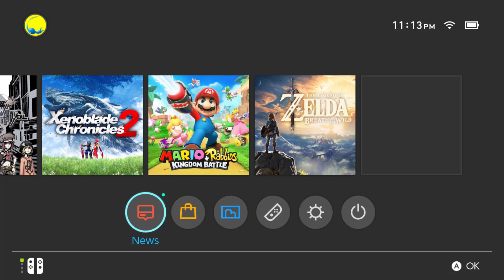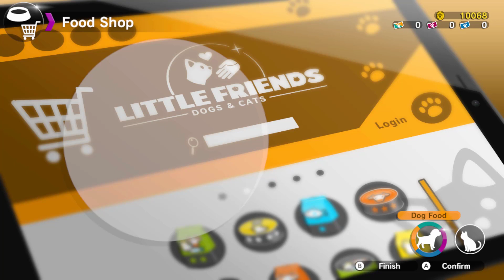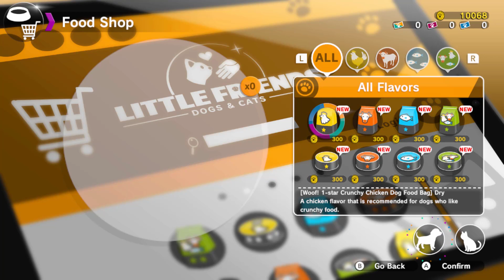Nintendogs for Switch | Little Friends Dogs and Cats